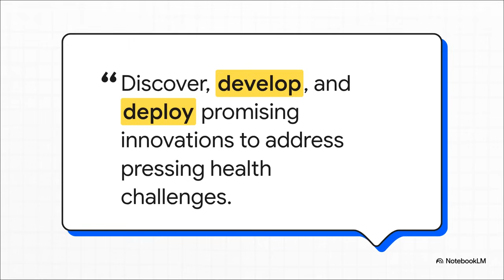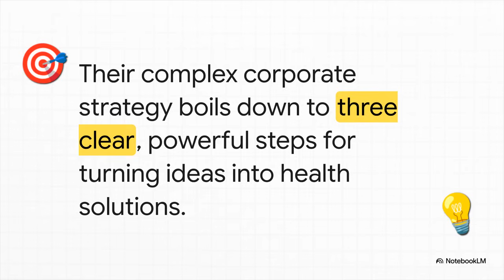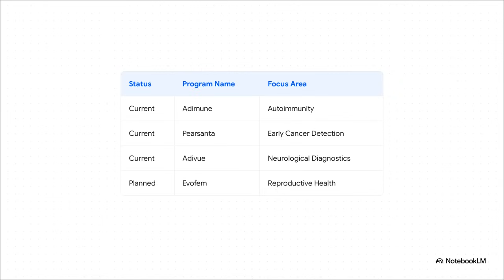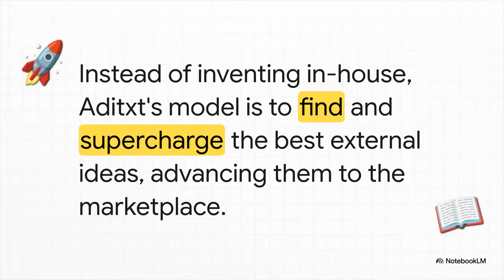Aditxt: Innovations in Immune Health & Beyond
Aditxt, Inc.'s mission to prolong and enhance life by improving immune system health. The company's business model focuses on acquiring innovative, growth-oriented companies and utilizing an acceleration platform to drive market penetration. Aditxt aims to monetize these assets through various strategies, including mergers and IPOs, to ensure sustained growth.

Aditxt's current programs, such as Adimune for autoimmunity and Pearsanta for early cancer detection, alongside planned future initiatives and proposed acquisitions in areas like reproductive health.